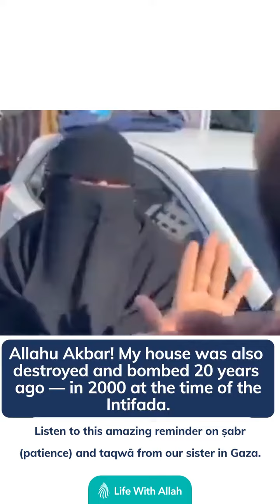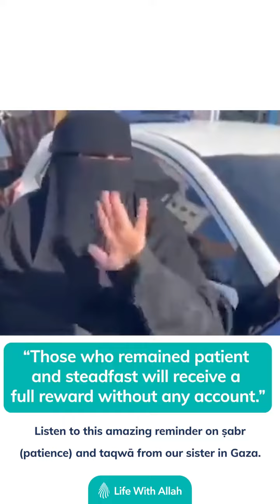Listen to our Sister in Gaza.